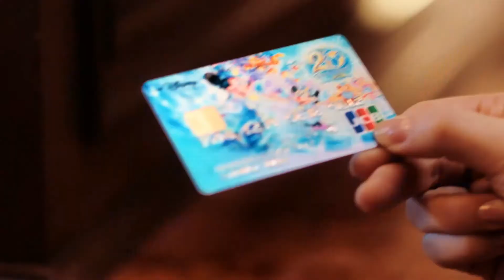【HD】乃木坂46 遠藤さくら CM 東京ディズニーシー20周年記念カード#2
乃木坂46 遠藤さくら CM 東京ディズニーシー20周年記念カード#2
　ディズニー

ディズニー★JCBカードから
期間限定デザイン「東京ディズニーシー20周年記念カード」登場

CM出演：
 遠藤さくら(乃木坂46)、他

CM曲：
 ♪タイム・トゥ・シャイン(東京ディズニーシー)